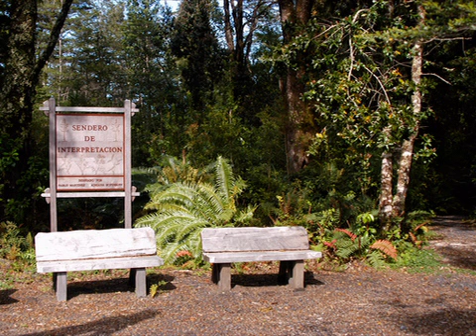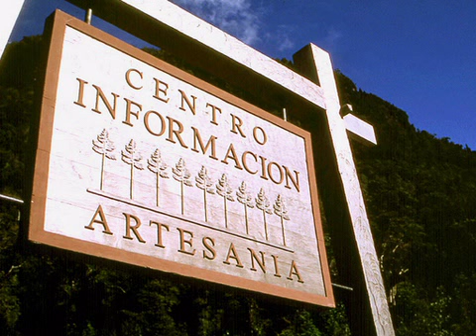The Making Of Parklands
Using the example of Pumalin National Park, Chile, Douglas Tompkins walks us through the process of making a park.